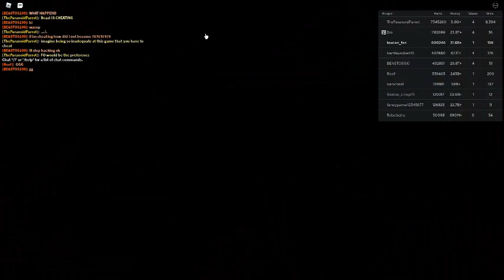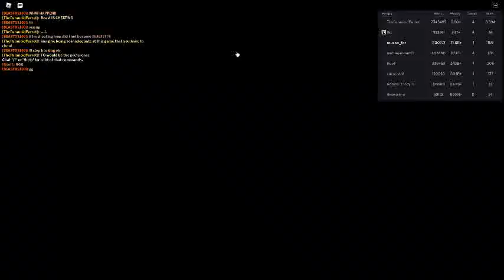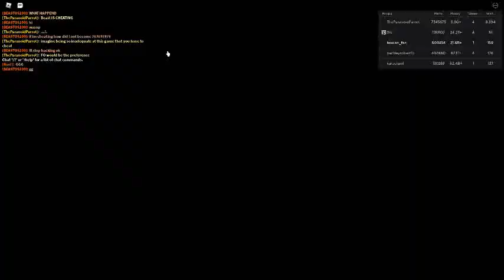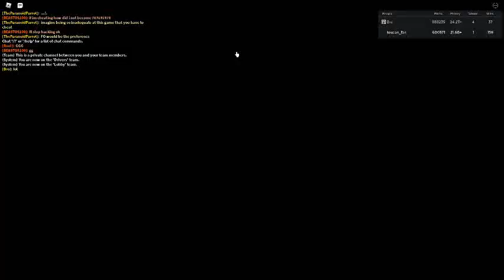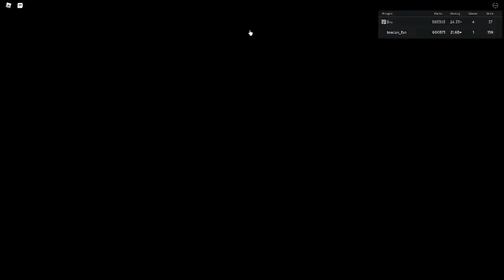Russia Car Crash Compilation 15613